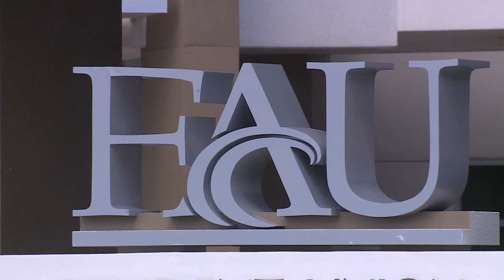Mechanic blames rats for FAU student's engine trouble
A mechanic says rats are to blame for a Florida Atlantic University student whose new car needed thousands of dollars' worth of repairs.